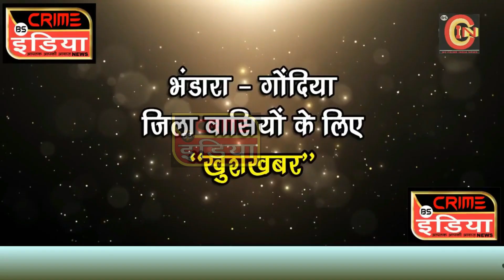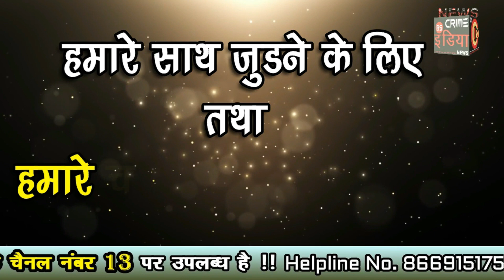ट्रेडिंग के नाम पर युवक के साथ 12 लाख रुपए की ठगी !!!!!